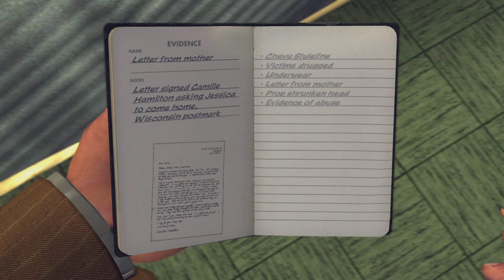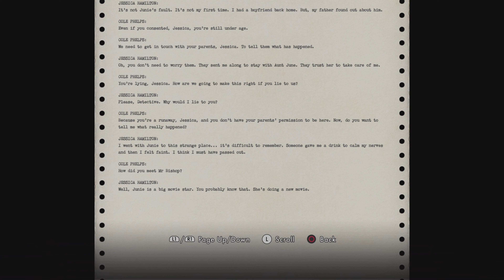L.A. Noire #6 | The "Casting" of Jessica Hamilton